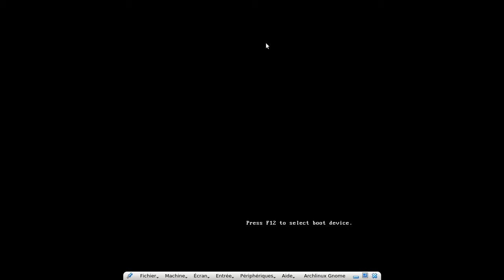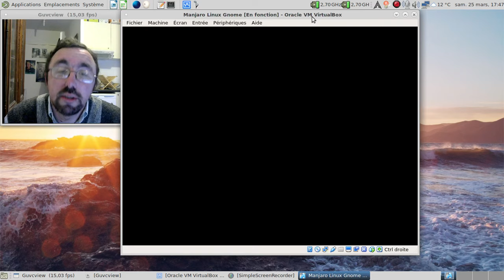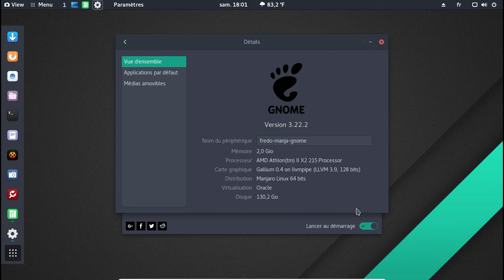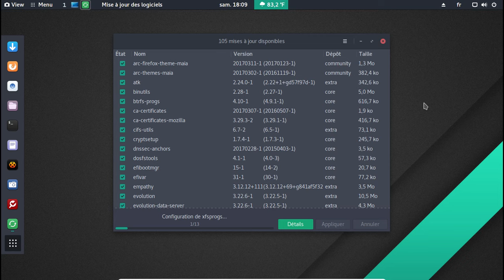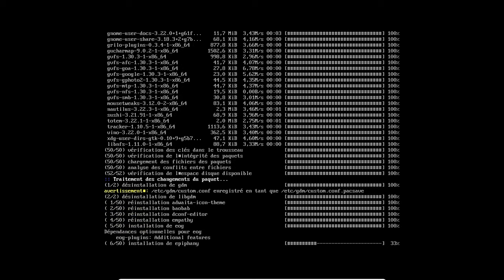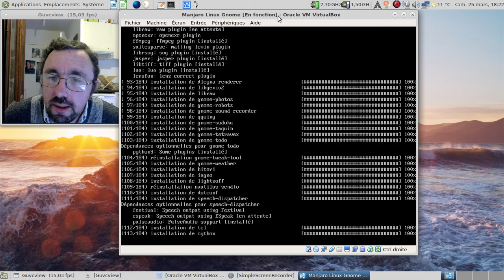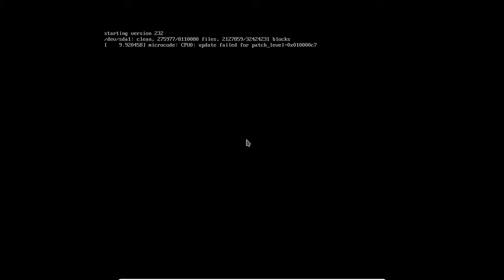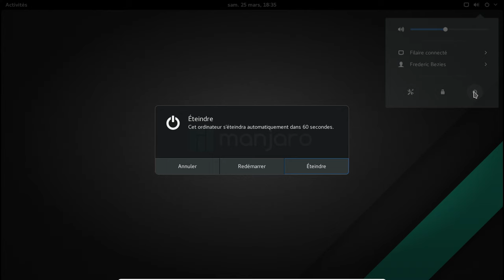Peut-on sauver le soldat Manjaro Linux Gnome ?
Horodatage de la vidéo :

01:08 : montrons une Archlinux avec Gnome installé
01:57 : GDM avec ses options
02:47 : carte graphique inconnue = Wayland ?
03:29 : vérifions que xkill fonctionne
04:07 : xkill ne peut vraiment rien quand une application est lancée en mode wayland pur
04:52 : lançons Gnome en mode Xorg
05:18 : Gnome est bien en mode Xorg
06:05 : savez-vous utiliser xkill ? :)
06:11 : en étant récidiviste ?
06:40 : lançons la Manjaro Linux Gnome 17.0
08:36 : la météo très pratique... Uniquement si on habite du côté des îles Tuvalu !
09:21 : Calamares se lance...
09:50 : dénombrons les extensions activées et installées
11:02 : mise en pause de la vidéo
11:03 : 10 minutes plus tard dans la vraie vie
12:41 : redémarrons
14:39 : un Gnome sur Xorg tout ce qu'il y a de plus classique
15:22 : et merdre ! Encore le bug des miroirs absents !
15:34 : contournement du bug, première :)
16:14 : et maintenant, un autre bug...
16:25 : contournement du bug, deuxième :)
17:28 : quand une extension se bloque... :(
18:07 : tiens, xkill n'est pas installé par défaut ?!
18:45 : sortons la bombe H pour écraser une fourmi...
22:00 : pourquoi mettre un outil aussi dangereux que le dconf-editor directement dans le dock ?!
23:21 : fin des mises à jour
23:57 : redémarrage
25:34 : quels sont les paquets manquants ?
26:47 : complétons avant tout les traductions
27:25 : passons en terminal pour ajouter les paquets manquants
30:16 : virons les paquets plymouth inutiles
30:40 : finissons avec les paquets de gnome-extra et de xorg
35:29 : quand le mode graphique veut reprendre le dessus...
35:58 : ...il est très têtu !
37:24 : encore un redémarrage
39:03 : oh, on a un gnome en affichage Wayland !
39:53 : gnome-tweak tool figé ?
40:06 : non, une fausse alerte !
40:45 : ultime réglage via gnome-tweak-tool
41:50 : encore un démarrage pour purger la mémoire vive...
43:18 : vérifions que xkill est impuissant...
44:25 : LibreOffice lancé en mode xwayland et non wayland pur ?
45:27 : et même punition pour Mozilla Firefox !
46:15 : conclusion première partie
48:35 : testons l'outil météo de Gnome
49:18 : conclusion deuxième partie